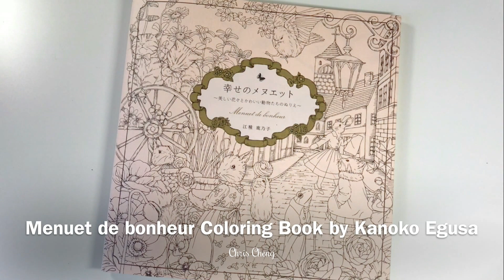Speed Coloring: Cupcake Time | Menuet de bonheur Coloring Book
Sharing How I Color Cupcake Time in Speed using Prismacolor Premier Soft Core Colored Pencils.

Coloring Book: Menuet de bonheur by Kanoko Egusa
Colored Pencils: Prismacolor Premier Soft Core, 150-Counts
Sharpener: Kutsuwa STAD Angle Adjustable Pencil Sharpener T'GAAL